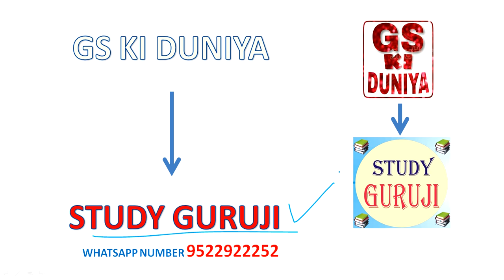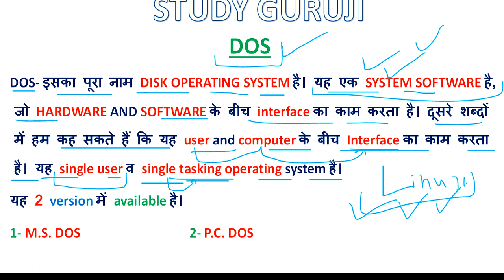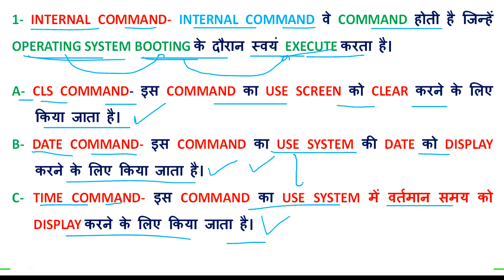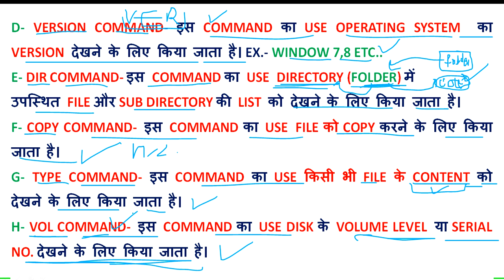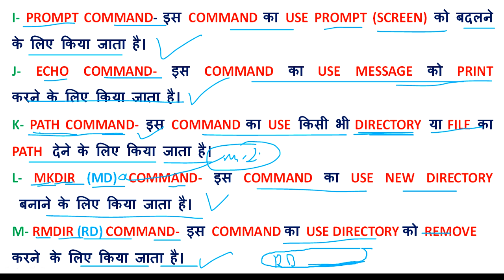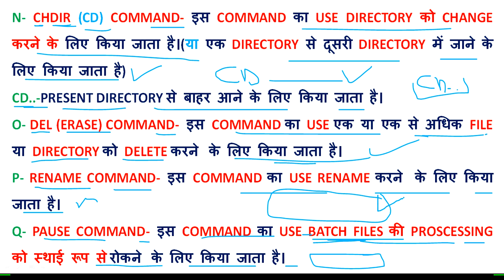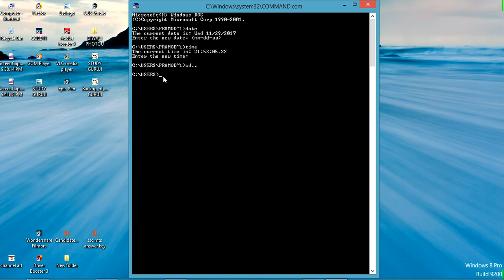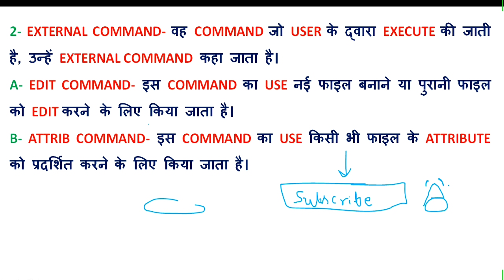COMPUTER// DOS // CPCT // कम्‍प्‍यूटर ज्ञान//ALL COMPTETIVE EXAMS / IN HINDI !!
DOS KE BAARE M MP PATWARI SE RELEATED COMPUTER KNOWLEDGE KE BAARE M PURI JANKARI MILEGI APKO